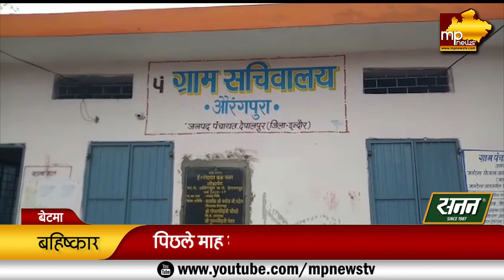बेटमा में सरपंच के उपचुनाव में हंगामा, 7 पंचों ने किया बहिष्कार! MP News Betma